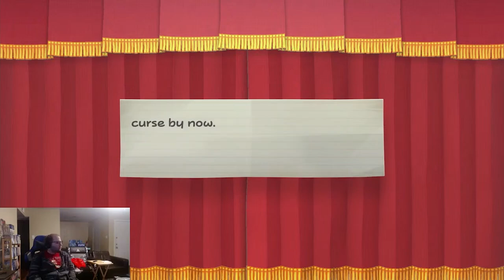Through the forest to the Creepy Steeple. Paper Mario: TTYD Chapter 4 (2/3)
After reaching Twilight Town and finding out the townsfolks are being turned into pigs, I mad my way to the Creepy Steeple to investigate. Turns out the culprit is a little freak named Doopliss who is able to transform into any person he wants. Now that's just wrong, if you ask me.